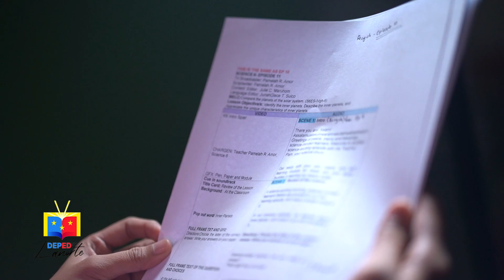Teacher Aynah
For Maam Sittie Aynah Macakiling, the pandemic is not a hindrance for education. Watch this video as this Science 4 teacher-broadcaster show you what she meant with her famous tagline “learning never stops”.